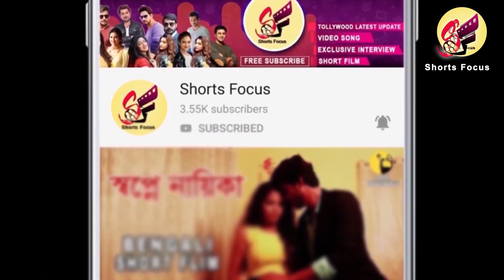ঘরবন্দি আলো সতর্ক করছেন দর্শকদের | Debadrita Basu | আলো ছায়ার' আলো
ঘরবন্দি আলো সতর্ক করছেন দর্শকদের

debadrita oinidlra aalo chaya